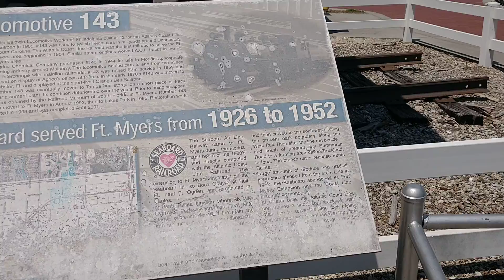Train 143 Fort Myers Florida! Lakes Park Fort Myers FL!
Miniature Trains
Train Museum
Train tracks
Train toys
Old trains